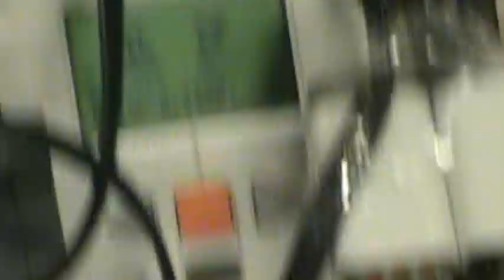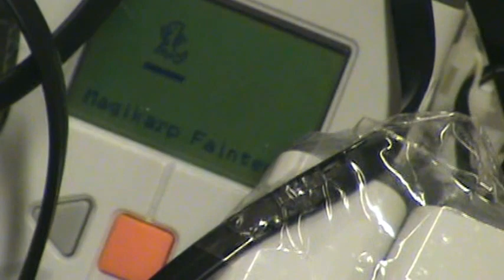Chelsea & Helen Robotics Project- QueensU